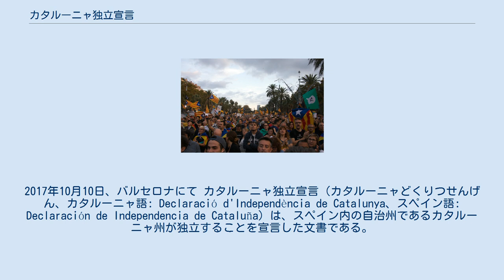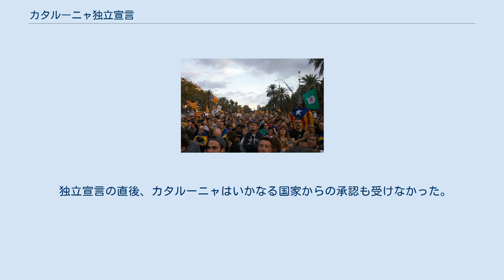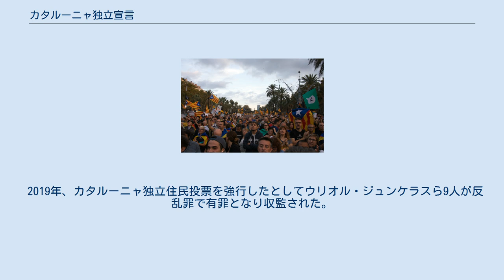カタルーニャ独立宣言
カルラス・プッチダモン
2017年10月10日、カタルーニャ州議会にて演説するプッチダモン州首相。
 リュイス・コンパニス通りで独立宣言が行われるのを待つ人たち。
2017年10月10日、バルセロナにて カタルーニャ独立宣言（カタルーニャどくりつせんげん、カタルーニャ語: Declaració d'Independència de Catalunya、スペイン語: Declaración de Independencia de Cataluña）は、スペイン内の自治州であるカタルーニャ州が独立することを宣言した文書である。
2017年10月10日にカルラス・プッチダモン州首相らによって署名されたが、直後に凍結され保留状態となり、10月27日に州議会で承認されたが10月31日、スペイン高等裁判所は独立宣言の無効を宣言した。
 スペインのカタルーニャ州では独立運動が存在しており、近年では2014年11月9日に非公式ながら独立住民投票が行われ、投票率は4割程度だったが独立派が8割を占め、2015年9月27日に投開票された自治州議会選挙でも独立賛成派が過半数を獲得。
同年11月9日にカタルーニャ州議会は18ヶ月以内に独立するというカタルーニャ独立手続き開始宣言を採択した。
2017年6月9日、カルラス・プッチダモン州首相は独立の是非を問う住民投票を10月1日に実施し、賛成多数となった場合は48時間以内にカタルーニャ共和国として独立を宣言すると発表した。
これに対してスペイン中央政府は、住民投票は違法とし、実施を認めない姿勢を明らかにした。
 やがて住民投票をめぐり中央政府と自治州政府の対立は増していき、中央政府は住民投票を阻止するアヌビス作戦を展開。
検察当局は住民投票に使用される予定の投票用紙や投票箱、投票所の担当者に送付する通知書などを押収したほか、経済担当閣外相など当局者14人の身柄を拘束した。
また財務省は自治州の財政を掌握し、住民投票実施のための公金投入を阻止した。
投票所として使用される予定の建物を封鎖するため警察官を配置し、住民投票に関する情報を掲載するウェブサイト59件を閉鎖した。
一連の混乱の中で中央政府当局と住民の衝突も生じ、また賛成、反対両方の立場からのデモも度々行われた。
 しかし州政府は10月1日に予定どおり住民投票を実施。
州政府の2日未明の発表によれば賛成が約9割に達し、プッチダモンは勝利宣言を行った。
州政府は当初、10月4日に独立宣言を行う予定であったが開票作業の遅れや憲法裁判所より出ていた停止命令などを理由として独立宣言は見送った。
一方でマリアーノ・ラホイ・ブレイ首相は、投票終了直後に住民の意思を反映する投票は行われなかったとの立場を表明し、独立宣言を阻止する姿勢を示した。
 州政府は10月6日に最終結果を発表し、同時に最大77万人がスペイン警察の妨害により投票できなかったとした。
 10月9日に州議会が開催されることとなり、一方的な独立宣言が採択される可能性もあったため独立反対派のカタルーニャ社会主義者党は憲法裁判所に異議申し立てを行い、憲法裁判所も審議開始を決定し10月5日に本会議召集の差し止めを命じたが、州議会側は命令に従わず9日の本会議開催を決定。
しかしプッチダモンは緊張緩和のための時間稼ぎを行うため出席を延期することとなり、州議会の各党代表による対応協議の結果、本会議開催は10月10日に延期。
プッチダモンの演説が行われることが決まった。
 2017年10月10日、プッチダモンは州議会で演説を行い、カタルーニャ独立という人々の要求は受け入れるとしながらも独立宣言は保留とし、中央政府との対話に着手するとした。
住民投票の結果を受けてプッチダモンや議会議員らは独立宣言に署名したものの、直後にプッチダモンが独立宣言の施行を延期したため、保留状態となった。
 独立宣言では、すべての国家や国際機関に対し、カタルーニャ共和国を独立国として承認するよう求めている。
 10月11日にラホイ首相はカタルーニャ州政府に対し、独立宣言を行ったのか否かを5日以内に回答するよう求めたもののプッチダモンは10月16日に行った回答で明確にしなかったため、中央政府は10月19日午前10時までに改めて回答し、また独立宣言を撤回するよう要求した。
これに対しプッチダモンは独立宣言を行っていないとの立場を表明した上で、もし中央政府が憲法155条に基づき自治権停止に動くのならば...